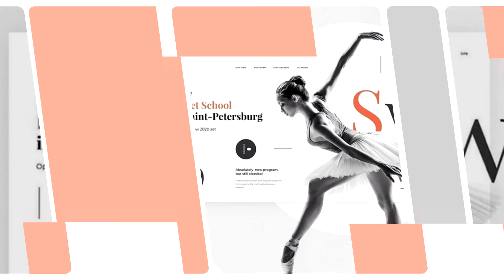Web sites authority Tester